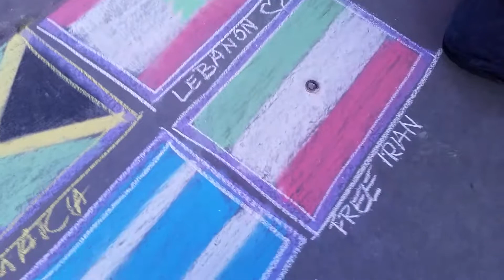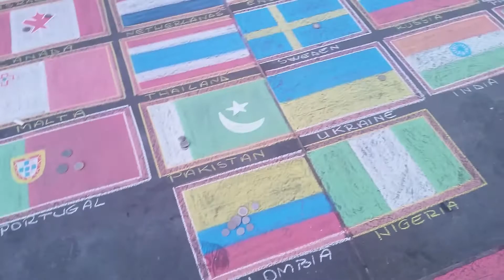Trafalgar square, flags, London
Here is the artist, painting flags on ground.  People leave money on their country's flag.
Great art and creative.